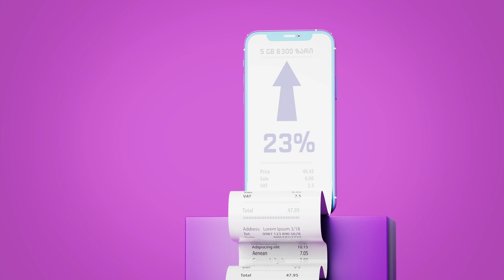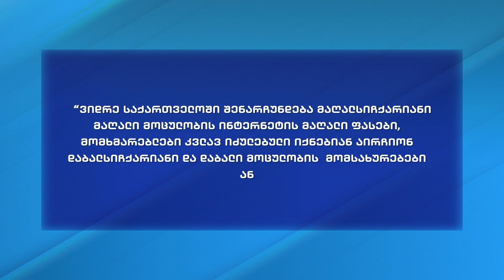2023 წლის სატელეკომუნიკაციო მომსახურებების ფასების კვლევა